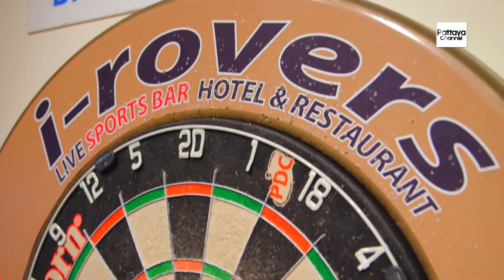The Big Bite - Top 5 Breakfasts in Pattaya - Part 1